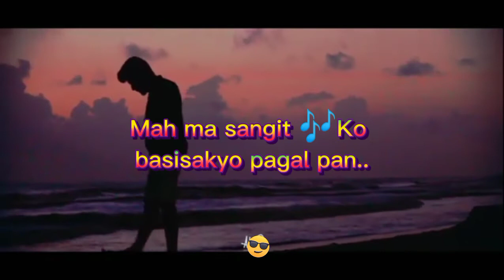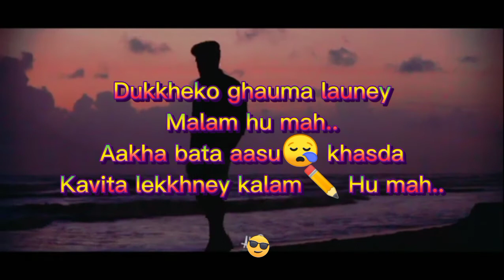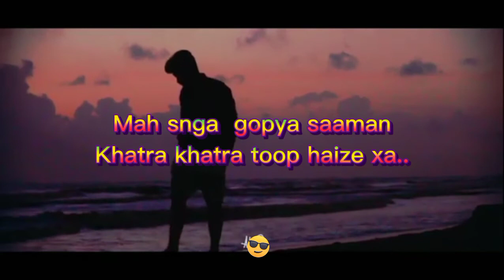MIC ON 🎤- VASCO (prod.Lil$u)2022